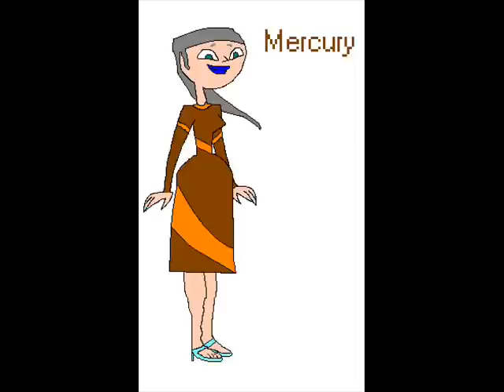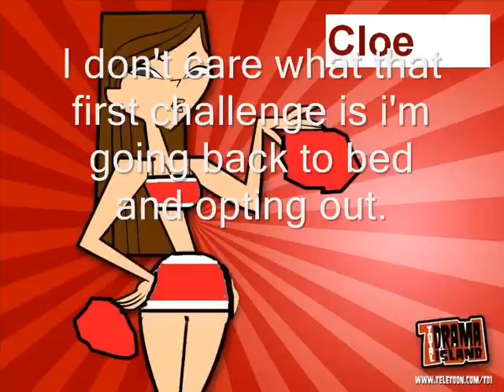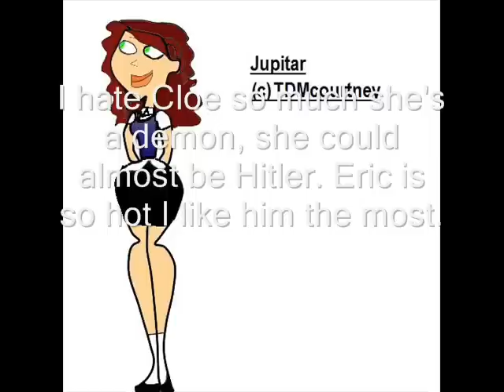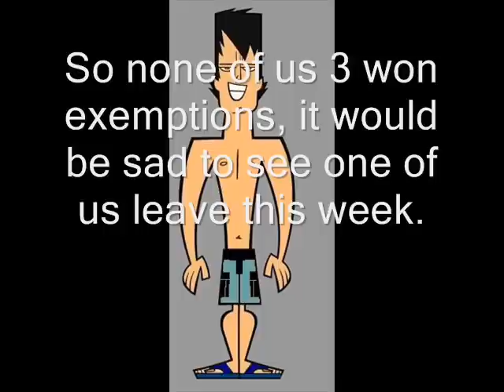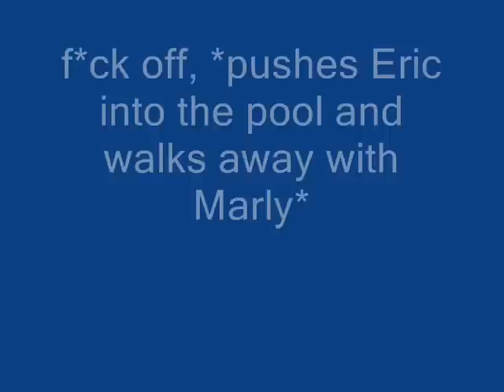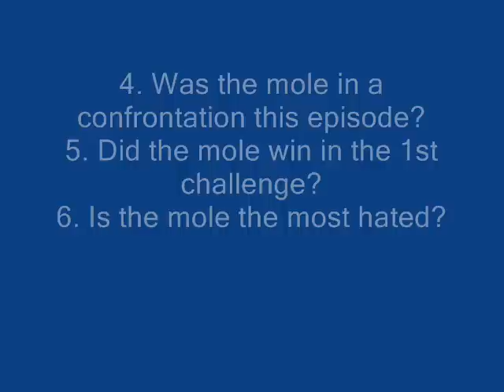tdi mole 4 ep 3 Loving to get those exemptions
Mercury, Ryan, Icey, and Trixie are sick, and with Rose and Prissy away, everyone's favorite host and everyone's least favorite b***h are hosting. The first challenge starts really early so much that 2 ladies go back to bed and opt out. The 2nd challenge shows the like and hate in the  group and a few confrontations are started by it. Then later 4 contestants go for a dip in the pool to find a single exemption card. Contestants I will send the quiz in a PM also.